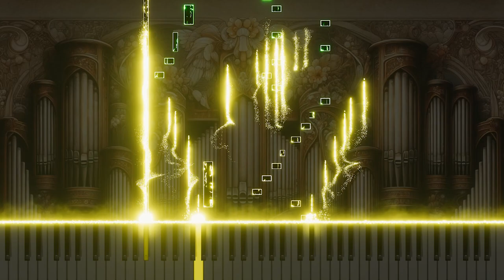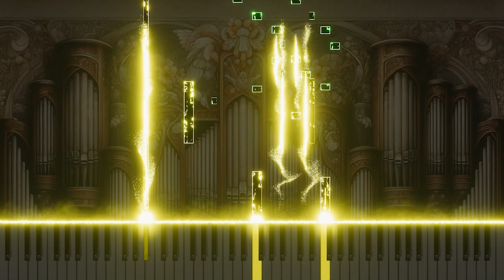30. Fugue on a theme by Bach for organ in Eb major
Experience the serene and uplifting 'Fugue on a Theme by Bach for Organ in E-flat Major'. This piece, thoughtfully composed for the pipe organ, honors the legacy of Bach with its rich layers of harmony and intricate melodic progression. Set in the warm and luminous key of E-flat Major, it invites listeners on a journey through Bach's profound musical intellect and the organ's majestic sound palette. A humble expression of classical beauty, this fugue is now available for contemplation and enjoyment on YouTube.